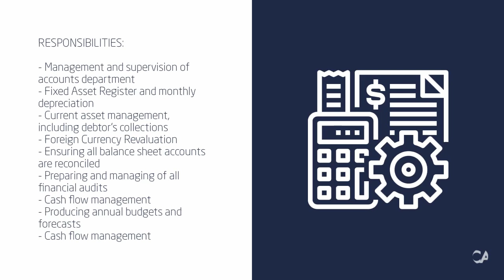Financial Accountant Job - Cape Town, Northern Suburbs | CA Financial Appointments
My client who is in the food manufacturing sector is looking for an experienced Financial Accountant to join their fast-growing business. We are looking for an individual who has strong team management experience, who is either a qualified CA(SA) or with a completed degree with solid understanding and experience in the management and supervision of a finance department.

RESPONSIBILITIES:
- Management and supervision of accounts department
- Fixed Asset Register and monthly depreciation
- Current asset management, including debtor’s collections
- Foreign Currency Revaluation
- Ensuring all balance sheet accounts are reconciled
- Preparing and managing of all financial audits
- Cash flow management
- Producing annual budgets and forecasts
- Cash flow management
- Ensuring international tax compliance
- Management of the financial aspects

REQUIREMENTS:
- Financial/Accounting degree is required – CA(SA) advantageous
- At least five years working experience in finance
- Proven track record at a senior financial level in manufacturing (food manufacturing highly advantageous)
- Ability to manage and develop staff
- Strong financial management skills
- The ability to provide financial information for strategic business decisions
- The ability to implement accounting standards and accepted business practices in financial reporting
- The ability to produce and deliver accessible and informative financial reports on tight deadlines
- Computer literacy with strong Excel skills is essential
- Knowledge of XERO, DEAR and SimplePay systems, highly advantageous